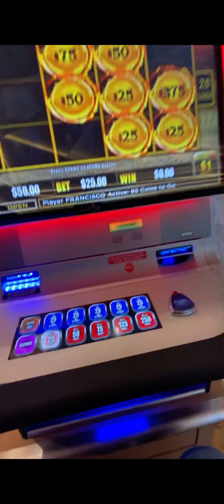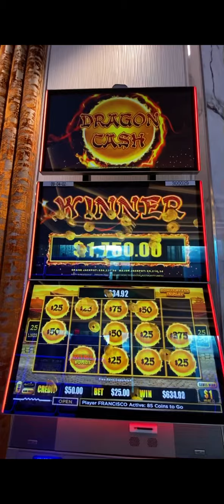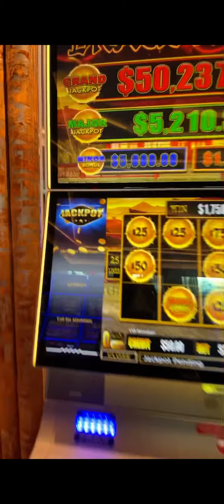🤩 Santan Mountain Casino 🤑 $1.7K 🤩 Chandler AZ 🤩🤑🤑